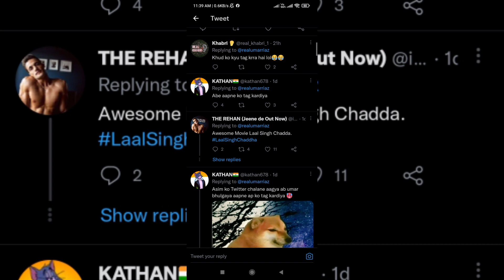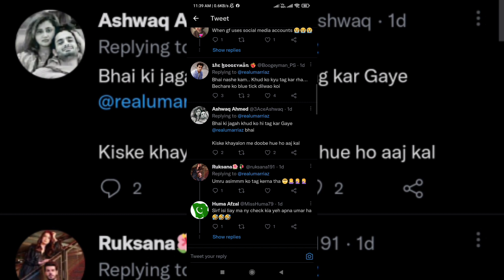Umar Riaz par laga shocking ilzaam! Drink karke apne hi Bhai Asim Riaz ko de Diya dhokha?